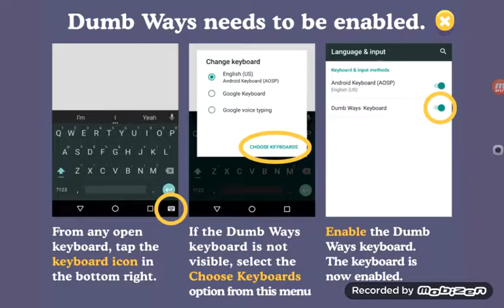Dumb ways to die gameplay #2 (Happy New Year) 🎅